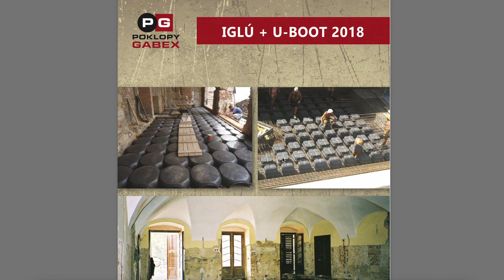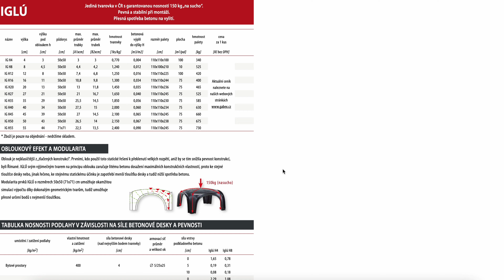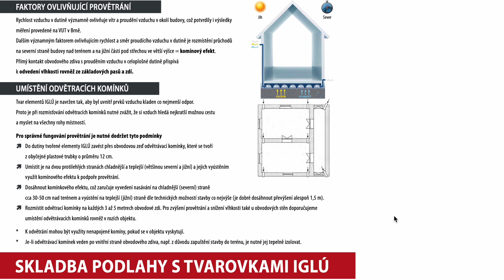IGLÚ, multikára a novinky 🚛🏚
Ahoj,

v dnešním vlogu si představíme náš novej závoďák, řekneme si něco o tom, co jsme udělali za práci a trochu více probereme provětrávané podlahy, jejich skladbu, materiály a pracovní postupy, které jsme aplikovali my, abyste se vy mohli z našich chyb případně poučit 😁🏚

Jsme manželský pár s roční dcerkou a dvouletou kočkou, který se rozhodl koupit a zrekonstruovat dům svépomocí. A abychom z toho měli taky nějakou památku, rozhodli jsme se, že budeme natáčet videa z naší cesty.